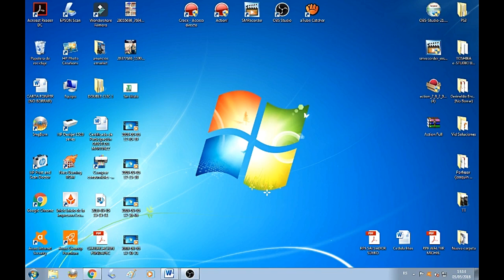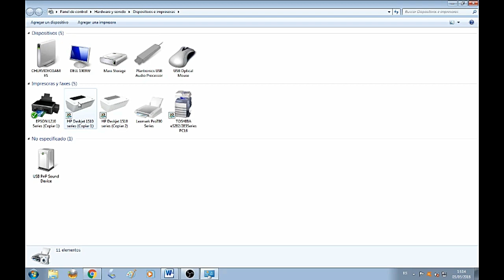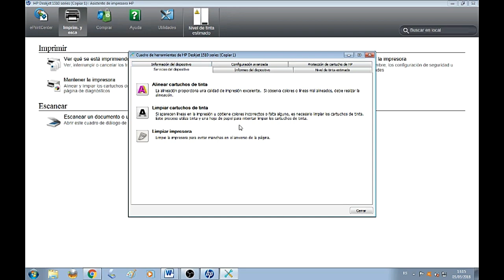COMO LIMPIAR CABEZALES DE IMPRESORAS HP DESKJET 1515/1510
Si tienes una impresora impresora-printer HP DESKJET 1515/1510, y esta imprime con algunas rayas o en mala calidad es probable que solo necesites hacerle una limpieza de cabezal/cabezales, para limpiar los cabezales existen dos maneras, la primera limpieza de cabezales es por medio al software de la impresora que es como te lo explicamos en este vídeo tutorial como solución a este mal, la otra manera de limpiar los cabezales es manualmente, lo cual te lo explicaremos en otros vídeos. Espero que les guste este vídeo y de solución a su problema, este vídeo es fue realizado en el 2018.

COMO LIMPIAR CABEZALES DE IMPRESORAS HP 1515/1510